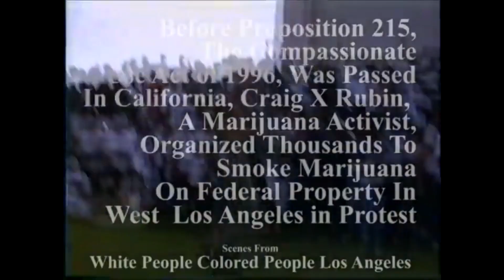Day 11 After the fast. A new found power.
Craig X has been doing this for years. Ends with a clip from 1996. I thought it was 1993 when I opened my store, but it was definitely prior to Medical Cannabis.